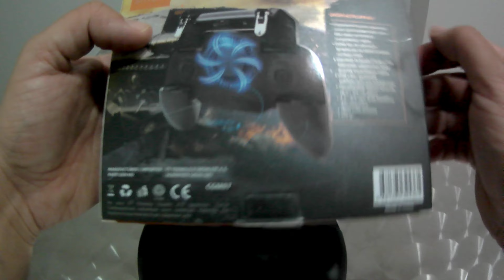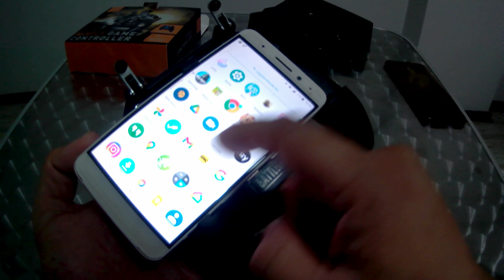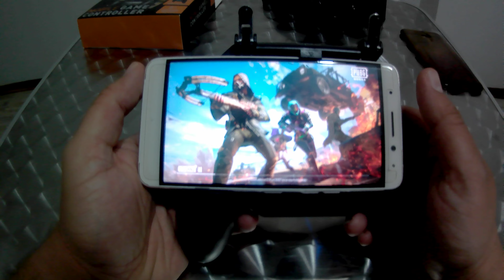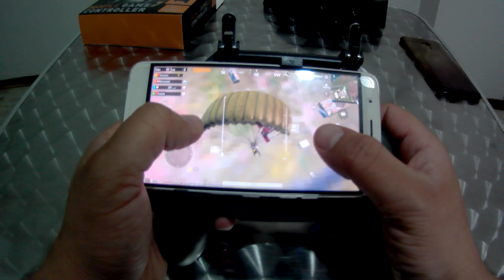Gm5 plus pubg oyundan atma sorunu ÇÖZÜMÜ/pubg kasma sorunu/Fanlı oyun konsolu ile %100 ÇÖZÜMM!!